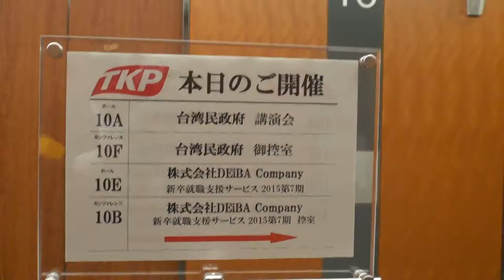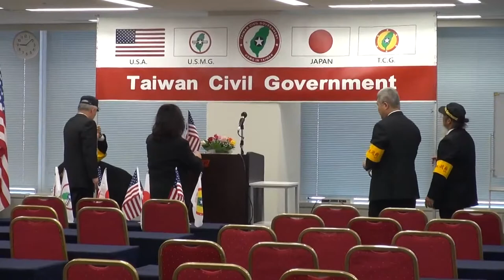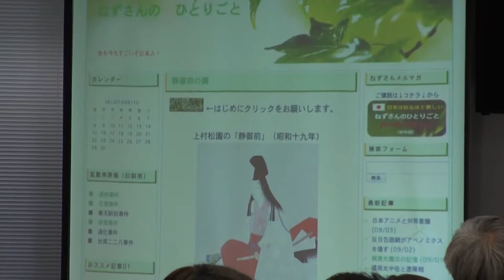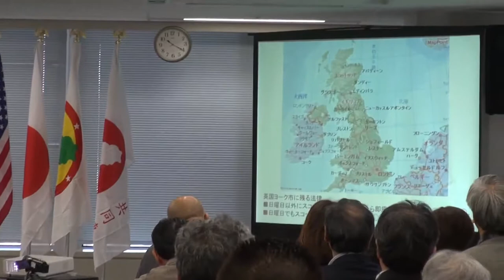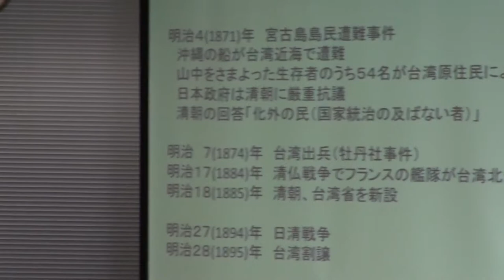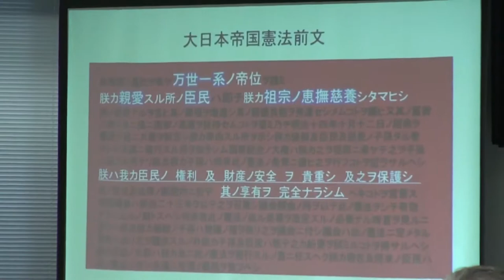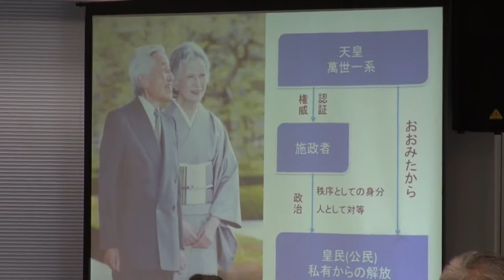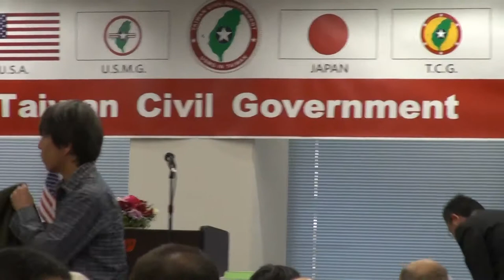131222-1-懇親會-靖國神社參拜-天長節參賀-台灣民政府訪日團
131222-1-懇親會-靖國神社參拜-天長節參賀-台灣民政府訪日團